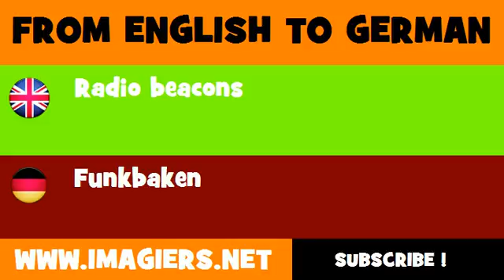FROM ENGLISH TO GERMAN = Radio beacons